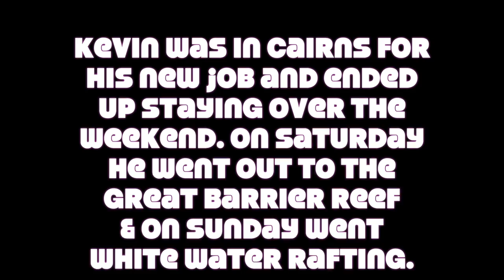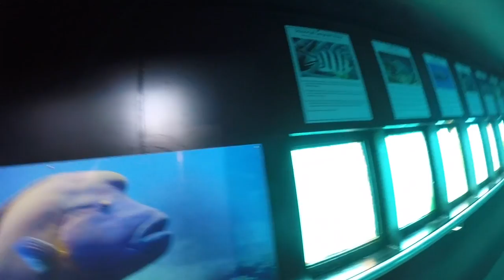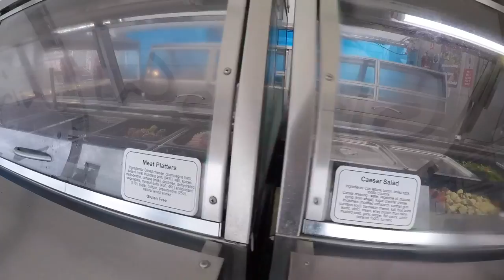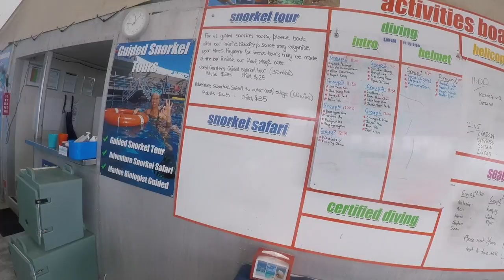Kevin's fun filled "working" adventure weekend in Cairns - Vlog : 6th-7th May, 2017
Kevin was in Cairns for work and was sent out on the weekend to have some adventures.